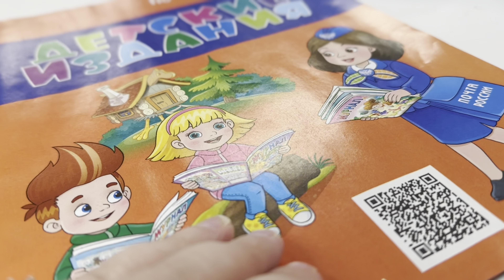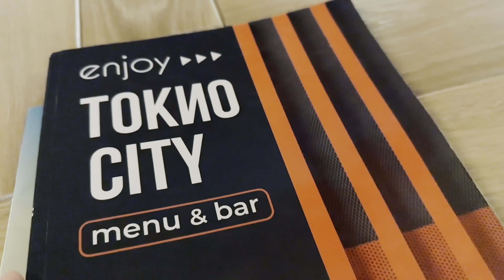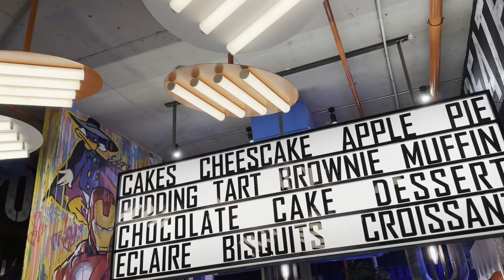Свидание с мужем из Индии. Хэллуин. Осень в Питере!